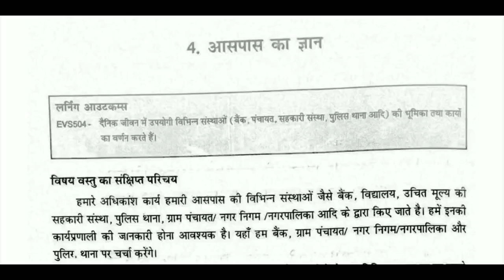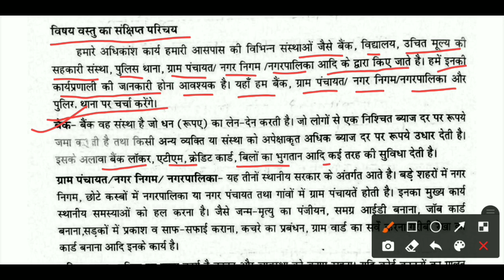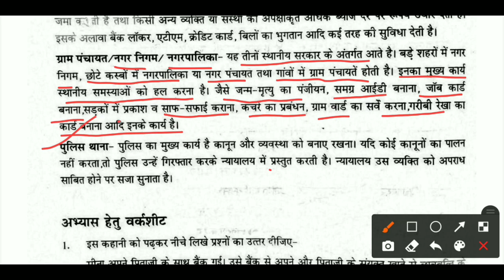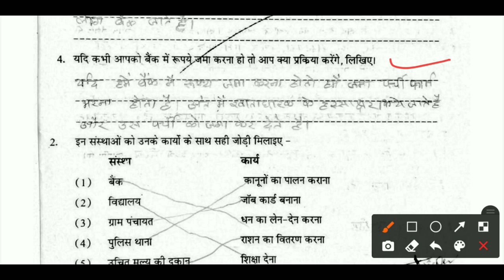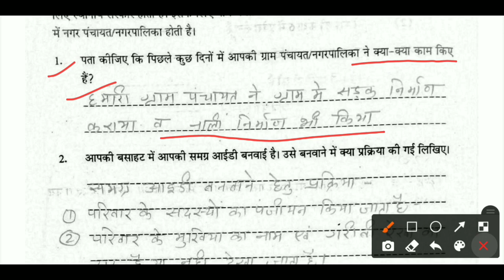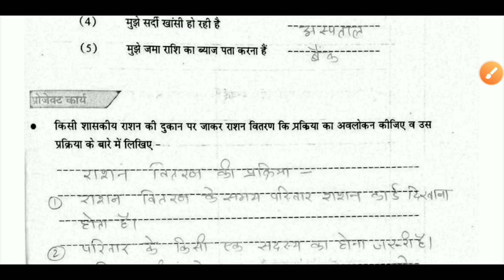ब्रिज कोर्स कक्षा-6 विज्ञान एवं सामाजिक विज्ञान | वर्कशीट-4 आसपास का ज्ञान पेज 122 से 126 तक कक्षा-6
लर्निंग आउटकम आधारित गैप समाग्री कक्षा-6,
लर्निंग आउटकम आधारित लर्निंग गैप समाग्री कक्षा-6,
कक्षा -6 की वर्कशीट के उत्तर,
कक्षा -6 लर्निंग आउटकम आधारित वर्कशीट के उत्तर,
ब्रिज कोर्स कक्षा-6,
ब्रिज कोर्स की वर्कशीट कक्षा -6,
लर्निंग आउटकम आधारित ब्रिज कोर्स कक्षा -6,
Learning Outcomes Worksheet Class-6,
Learning outcome aadharit learning worksheet,
Learning outcome Aadhar learning cap samagri,
Learning outcome Aadhar learning gap samagri class 6,
Class 6 Worksheet Solution,
Bridge Course Class 6,
Bridge Course worksheet Solution Class-6
Kaksha -6 bridge Course worksheet Solution,

पेज 122 से 126 तक विज्ञान एवं सामाजिक विज्ञान कक्षा-6,
वर्कशीट-4 पेज 122 से 126 तक विज्ञान एवं सामाजिक विज्ञान कक्षा -6,